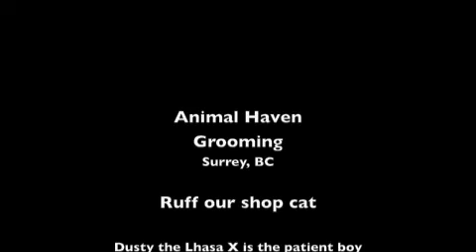Ruff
Ruff the Cat, silly cat!